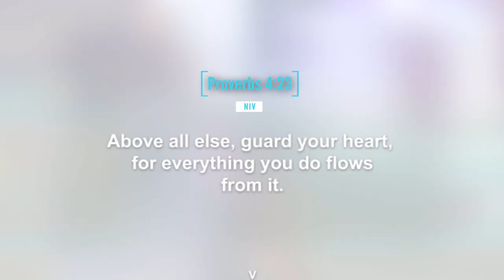Words of Wisdom by Prophet Issaka: Guarding Your Heart and Welcoming Christ.